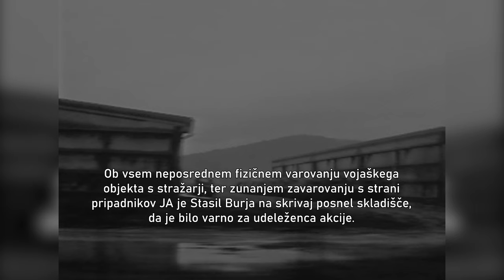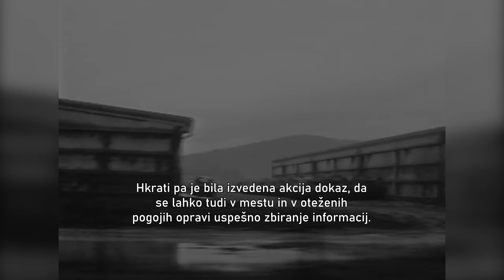Observacija vojašnice JA Boris Kidrič, Šentvid v Ljubljani, 1990.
III. del - Zagotovitev obveščevalnih podatkov.

OBVEŠČEVALNA DEJAVNOST
V ČASU MANEVERSKE STRUKTURE NARODNE ZAŠČITE (MSNZ) TER V ČASU DO OSAMOSVOJITVENE VOJNE IN SEVEDA MED NJO SE JE IZVAJALA NA OBMOČJU ODGOVORNOSTI TO LJUBLJANSKE POKRAJINE NAČRTNO, NEPREKINJENO, PRAVOČASNO, USMERJENO IN KVALITETNO.

Zaradi nevarnosti ki je grozila s strani JA v Ljubljani je bila tudi vojašnica Borisa Kidriča neprekinjeno načrtno nadzorovana s strani TO.

Informacija o tankih v vojašnici je vzbudila pozornost in zahtevala preverjanje.

Navedeno informacijo je bilo potrebno preverjeno dokazati. Občutljivo nalogo sta kot najbolj odgovorna in izkušena izvedla polkovnik Miloš Šonc in major Stasil Burja.

Ob vsem neposrednem fizičnem zavarovanju stražarjev, ter zunanjem zavarovanju pripadnikov JA je Stasil Burja na skrivaj posnel skladišče in "tanke" tako, da je bilo varno za udeleženca akcije.

Analiza celotne informacije je dokazala, da ne gre za tanke, ki bi bili prepeljani od drugod, temveč za za 18 samovoznih havbic montirano na podvozje tanka Sherman. To je bil havbični divizion.
Navedeno orožje so redno trenažirali in s tem so prikazovali ognjene moči JA.

Enote TO so med vojno blokirale vojašnice JA, najmočnejši in tudi najbolj oboroženi pa sta bili vojašnici v Šentvidu in Mostah.
V Šentvidu je poveljeval podpolkovnik Tomislav Šipčić, v kasarni pa je bilo poveljstvo motorizirane brigade, bataljon brigade in mešani havbični in minometni divizion. To pomeni okoli 1600 vojakov in starešin, 12 oklepnih vozil, 5 samohodnih orožjih 2 x 57 mm, 9 havbic 105 mm, 9 havbic 155 mm in 9 havbic 120 mm. Vojaki so bili dobro vkopani, imeli pa so tudi številne netrzajne topove in minomete 120 ter 82 mm. Poleg tega so po uvedbi divizijske oborožitve dobili še 16 havbic 155 mm, ki so jih razporedili na rokometnem igrišču.

Izvedena akcija je dokaz, da se lahko tudi v mestu in v oteženih pogojih opravi uspešno zbiranje informacij.

Polkovnik Miloš Šonc
Načelnik obveščevalnih zadev v MŠTO Ljubljana
Realizacija
Major Stasil Burja
Pomočnik načelnika za obveščevalne zadeva v MŠTO Ljubljana